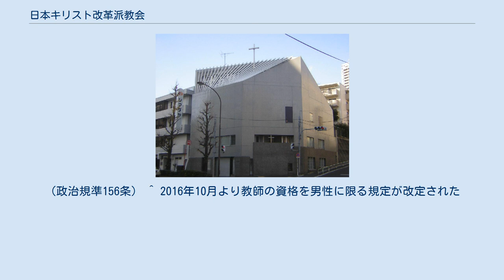日本キリスト改革派教会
日本キリスト改革派教会（にほんキリストかいかくはきょうかい）は、日本のプロテスタント系の団体。
 常葉隆興牧師 創立時のメンバーは、岡田稔、常葉隆興、松尾武、春名寿章らである。
創立宣言には「思想と生活に於ける、迷信と無神論を打破して真理の柱なる教会を樹立せんとす。」 とある。
戦前の教会はその多くが宗教団体法によって国家に従属し、戦争協力と国家神道儀礼を拒絶することができなかった。
日本キリスト改革派教会は、『創立宣言』において、そうした罪を「神の御前に深く恥ぢ」、その反省を踏まえて出発した。
 そのため『創立宣言』において、有神的世界観・人生観による新日本建設のビジョンを主張するとともに、宗教改革の集大成ともいえるウェストミンスター信仰基準を教会の信仰規準として採用し、長老主義政治により歴史的改革派信仰に基づく自律した教会をこの国に打ち立てることを目指している。
 東京恩寵教会 個別の教会の運営は、長老主義をとり、牧師と治会長老によって形成された「小会」が行う。
また、執事会を設け、選出された執事が教会内外の奉仕の業を担う。
なお、この小会を形成するに至らない規模の教会は別個「伝道所」と呼称され、ここには小会に代わり伝道所委員が選出される（ただし建物など一般には伝道所も教会と表示されることが多い）。
 地域の教会が集まり「中会」が形成される。
この中会には教師（牧師）および引退した教師、小会から代表する長老によって構成され、地域の教会の統括などを行う。
 さらに、全国組織として「大会」が設けられている。
 なお、現在（2020年時点において）、全国の改革派教会は6つの中会に分かれている。
 なお、教会の運営等の詳細は「教会規程」が下記外部リンクにあるので参照されたい。
 神戸市北区にある教育機関で大会による運営。
全寮制を取る。
もとは灘区にあったが、阪神・淡路大震災にて被災するなどしたため、かねてあった計画を進め現在地に移転した。
なお、かつては、改革派教会の規定で教師（牧師）は男性のみに資格が与えられたため、教師養成のための本科生も男性に限られていた。
 ほかに別科生がありこちらは女性の入学も可能。
現在は、本科生も男女共に入学が可能。
毎年4月に入学し、本課過程4年、短期課程2年の修業期間がある。
これらを卒業したものは、さらに特別研究課程がある。
また、一部または全部の科目聴講生も受け入れている。
 東部中会、東北中会、東関東中会が承認する有志立の教育機関で、学校としての施設は持たず、中会に属する教会を使用して授業を行っており、また通学制である。
一部の教師はこちらを卒業している。
 改革派教会のラジオ伝道部門である、RCJメディア・ミニストリーは、協力関係にある北米キリスト改革派教会（CRC）のラジオ伝道部「CRCメディア・ミニストリー」を前身とし、2017年１月より日本キリスト改革派教会が事業を引き継いで運営されている。
 現在、ラジオ放送は中波で行っている。
また、インターネットによる放送も行われている。
KTWRによる短波放送も行っていたが2007年3月24日の放送をもって撤退、これにより最大の提供先を失うことになったKTWRの日本語放送も同時に終了した。
 ラジオ放送（放送時間はいずれもJSTによる。） インターネットによる放送 ^ 中村敏『日本における福音派の歴史』p.169 ^ 小野静雄『日本基督改革派教会史』p.67-83 ^ 改革派教会の教師（牧師）には満70歳の定年制がある。
ただし、各個教会の要望で満75歳まで延長可能。
（政治規準156条） ^ 2016年10月より教師の資格を男性に限る規定が改定された